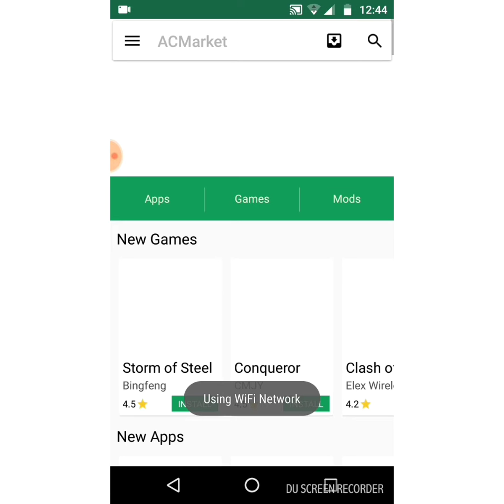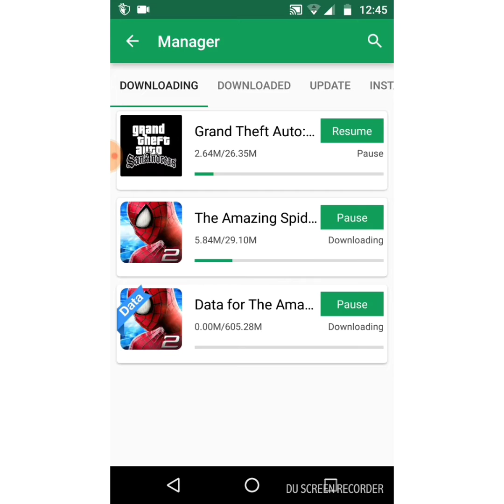Download all playstore apps for free new 2018